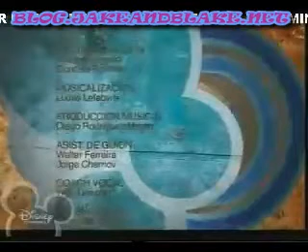Tercera parte del capitulo 12 de jake & Blake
ENTRA A Y ENTERATE DE TODAS LAS NOVEDADES